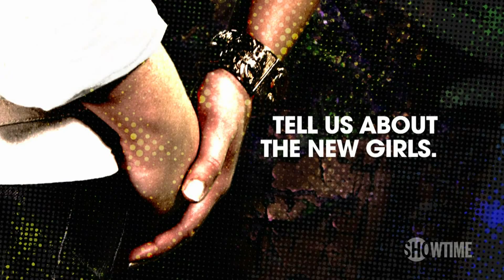The Real L Word Season 2: Very Supportive - Whitney | SHOWTIME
Whitney discusses her families reaction to last season, her new love interests, and the new girls in the show. All episodes of The Real L Word are now streaming with the Paramount+ with SHOWTIME plan.

About The Real L Word:
From the Executive Producer of The L Word® and the Creators of Project Runway and Top Chef comes this sexy reality series that goes where no show has gone before. Smart, gorgeous and fiercely successful, this fascinating group of LA ladies is ready to make the scene with their uniquely captivating stories and sizzling drama. From love and lust to family and career, these women know what they want and just how to get it.